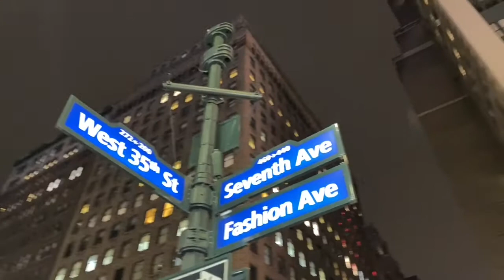Caminando por NYC//2021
¡Activa las notificaciones para que no te pierdas ninguno de mis videos!